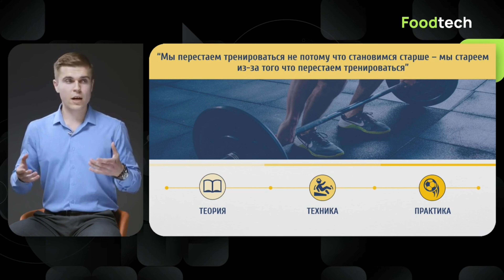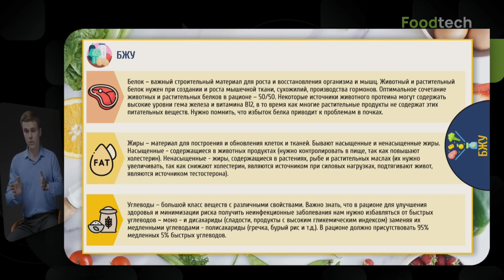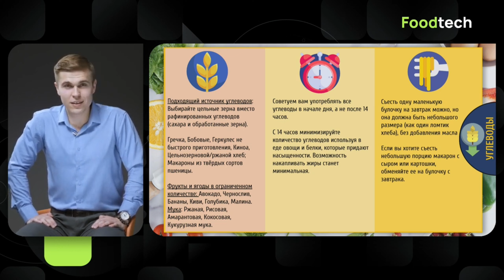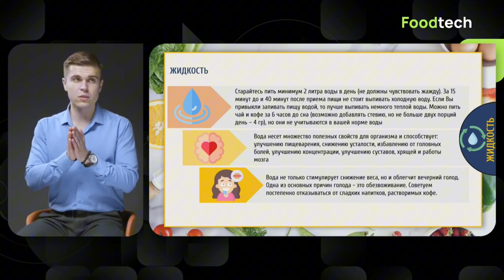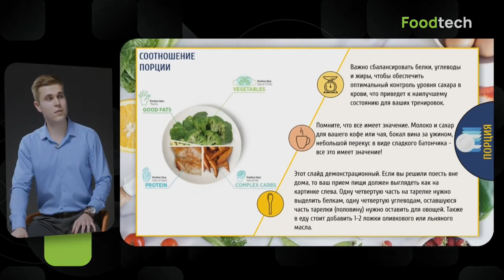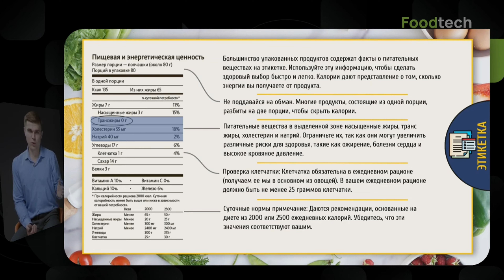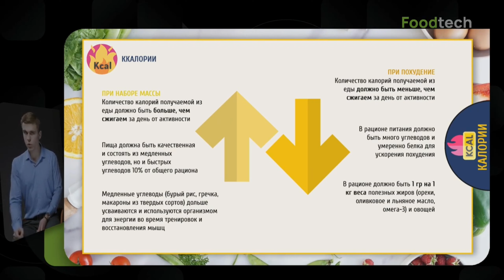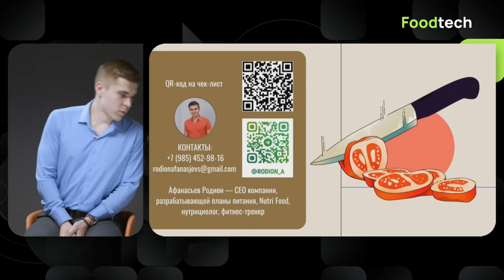ВАЖНЫЕ правила в здоровом питании, которые улучшат здоровье, фигуру и энергичность. Эфир в Сколково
Первым 30 людей, которые напишут на телеграм @rodion_nfb слово "СКОЛКОВО" получат бесплатное обследование на состав тела и консультацию с интерпретацией показателей.

Ссылка на наш сайт, где можно, заполнив анкету, получить план сбалансированного питания на один день + рецепты

Ссылка на мобильное приложение, где собрано более 400 практичных для жизни исследований из области питания и фитнеса:

В этом эфире вы узнаете:
- Базовые принципы построения здорового рациона, которые помогут провести праздники без ущерба здоровью и фигуре.
- Как совместить ЗОЖ с умственной активностью, не исключая любимые сладости из рациона,
- Какие тренировки нужны для улучшения здоровья и тонуса,
- Как использовать ЗОЖ-тренды себе во благо.

Тайминг:
00:00 Знакомство
05:16 Про КБЖУ
21:21 Про овощи
23:12 Про воду
25:10 Молочные продукты
27:37 Про гликемический и инсулиновый индекс
31:38 Про инсулинорезистентность и переедание
37:21 Как читать этикетку на продуктах
39:32 Почему каждому человеку нужны силовые и аэробные тренировки?
45:00 Тренды в ЗОЖ. Протеиновые батончики
45:47 Про сахарозаменители
46:50 Про продукты глубокой переработки
49:19 Про кето-диета
51:45 Ответы на вопросы